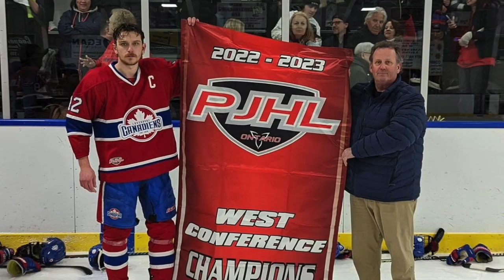Schmalz Cup Final Four Preview - Lakeshore Canadiens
The Canadiens will look to defend their title in Woodstock from May 12-14 at Southwood Arena. Lakeshore recently won the Stobbs Division and West Conference Championship.

519 Sports spoke with head coach Anthony Iaquinta about his teams success and the upcoming tournament in Woodstock.